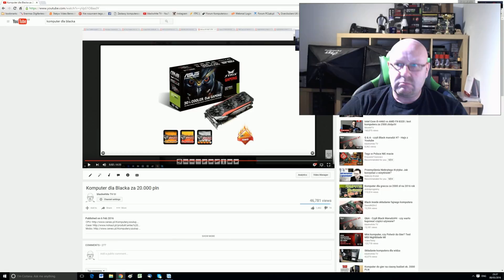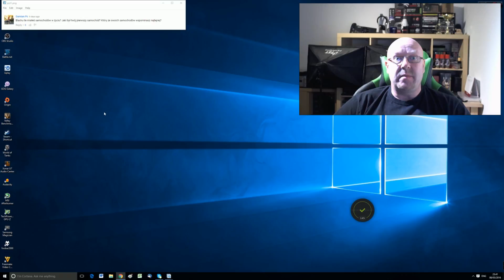Q & A - czyli Black marudzi #10 - Nie ma żartów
Q & A - czyli Black marudzi 10